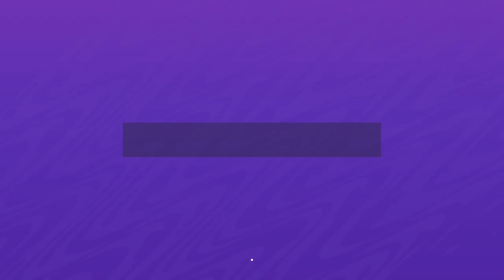FIFA 21 #17 | EFL: EXETER CITY X PLYMOUTH ARGYLE | MODO CARREIRA | TROFÉU EFL